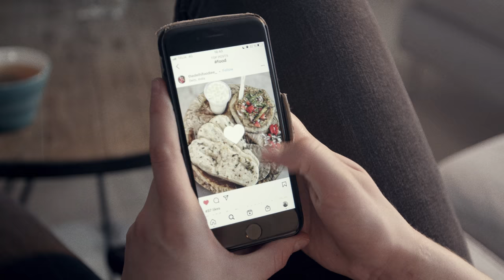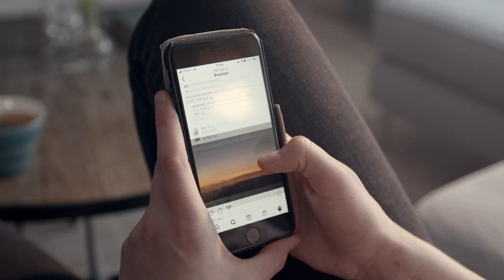Unify Separate - Dying on the Vine (official video)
Official video for 'Dying on the Vine' by Unify Separate.

These days, our lives are forever lived in the public eye. We share photos of the food we eat, voice our innermost secrets, bare our bad habits, pimp our pets and air our dirty laundry. Ceaselessly, unrelentingly, unthinkably…24/7 on Facebook, TikTok, Snapchat, Twitter and/or Instagram. We no longer spend our time with real friends and live in the moment. Instead we focus on digital buddies we’ve never met, who we desperately try to court, to connect for just a moment and get that all-important like that validates who we are. We are, all of us, truly, madly and deeply… dying on the vine.

'Dying on the Vine'
Written by L.Josefsson/A.Montgomery
Directed by LMDL (Le Monde de Leo)
Cinematography by Tobias Andersson
Strarring: Casper Sandelin